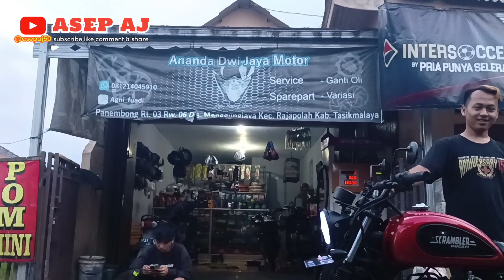RESTORASI MOTOR MEGAPRO MONOSHOCK DIUPGRADE MENJADI SCRAMBLER JAPSTYLE